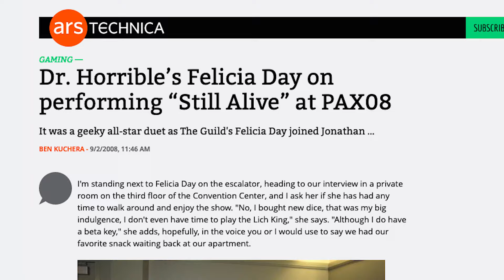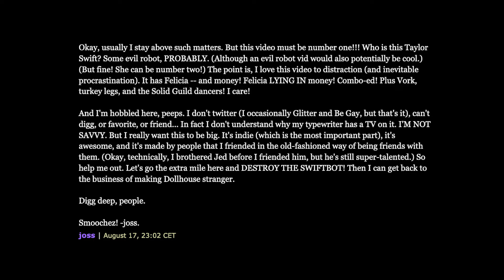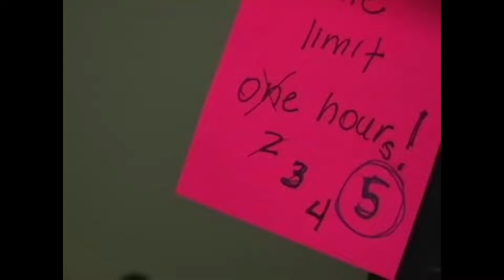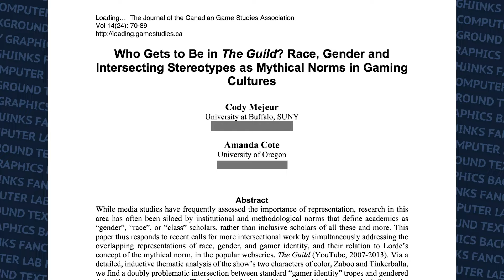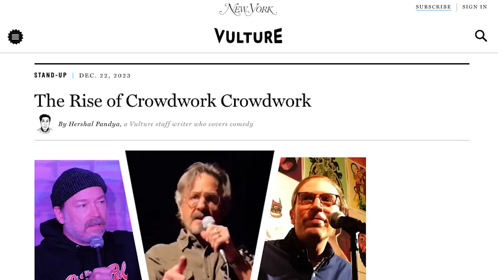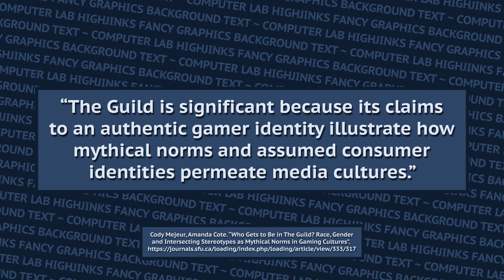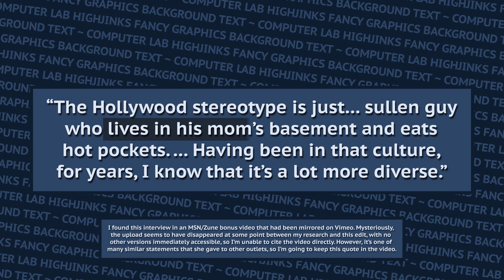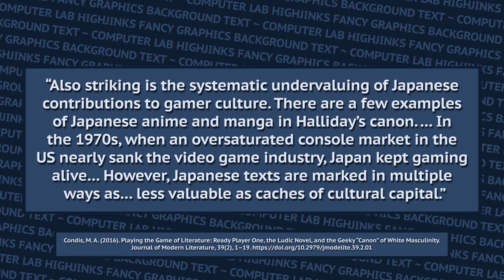Revisiting "The Guild": Season 1 (1/3)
Years before the term "web-series" became synonymous with aspiring actors and do-it-yourself inspirational stories, Felicia Day made "The Guild", a story about whacky gamers and MMORPG addiction. What can we learn about the mid-2000's canon of "nerd stuff" by watching the show today? In this three-part series, we get into it.